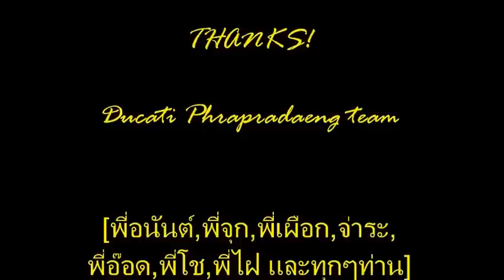Vintage DUCATI Phrapradaeng@ Thailand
The chilling trip of us; "DUCATI Phrapradaeng"
The authentic Ducati Rider Group of Thailand!
Some Riders have been ridden these sexy "Single" for almost 50 years
and we have the best Ducati Singles Mechanic here!

bikes in this trip:
-Ducati 450RT yellow and Blue
-Ducati 450 yellow desmo
-Ducati 450 desmo cafe racer
-Ducati 450 desmo jupiter
-Ducati 350 twin fillers
-Ducati 250 mk3
-Ducati 250 cafe racer
-Yamaha srx400